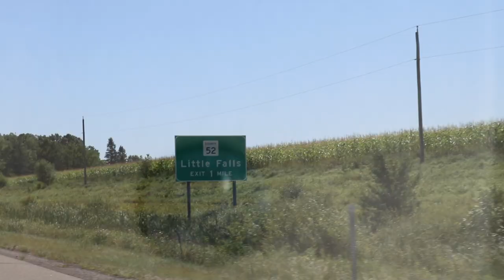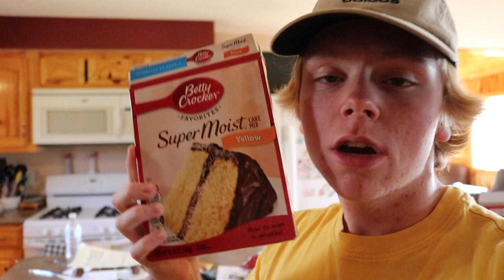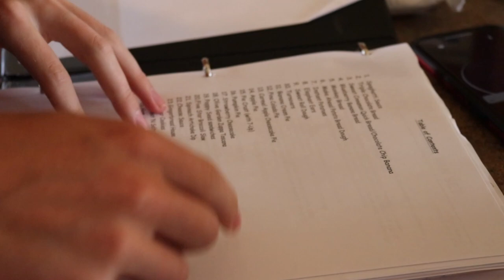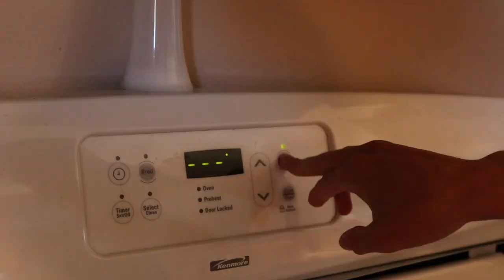THIS DIDN'T GO WELL!!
Went to Little Falls, MN. my home town and visited my cousins and family. how you enjoy my cousin Rylee!! Bye!

 i
love